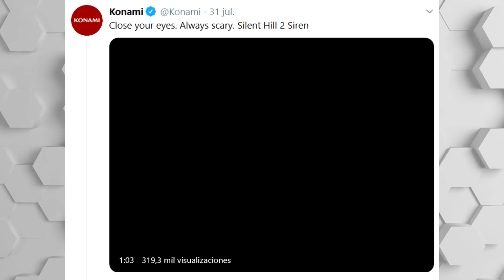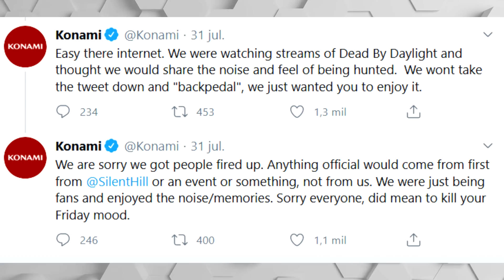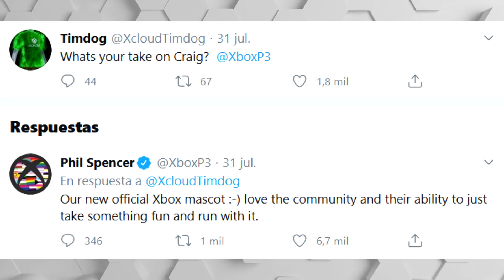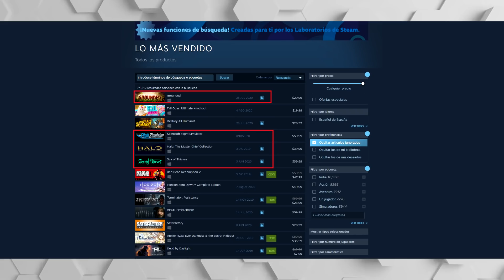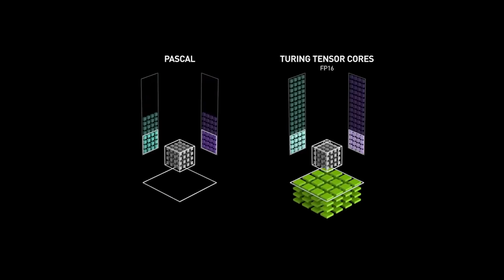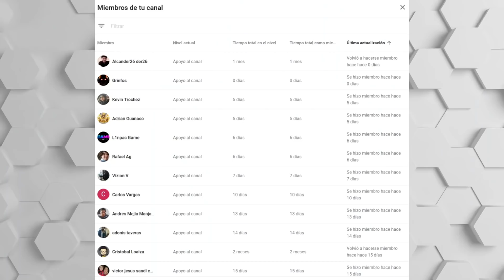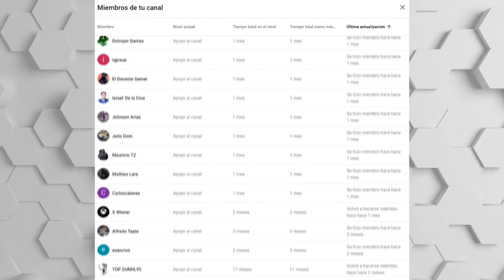PS5 AUMENTARÍA LOS TFLOPS CON GRAFICAS EXTERNAS | SWITCH PRO CON DLSS 2.0 | SPENCER AMA A CRAIG